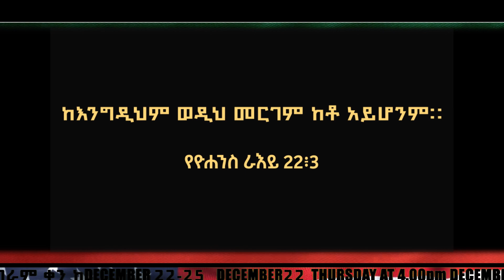አስገራሚ ነገር ሁሉምይከታተለው//ነብይ መስፍን አለሙ እና ነብይት አስናቀች ባንጫ//